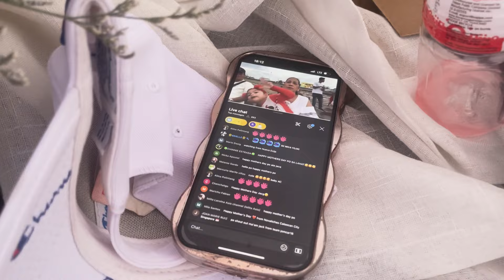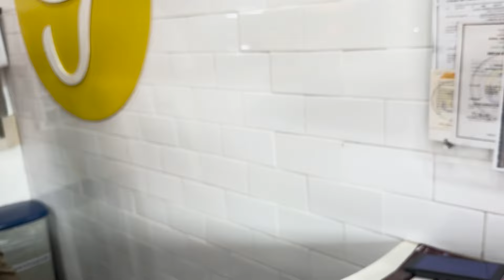JOMCAR SEASON 3 BINULONG ANG KAGANAPAN, ANO KAYA? | FAM BOND